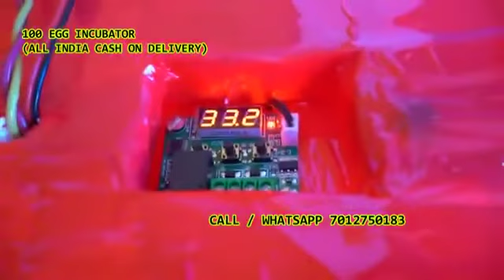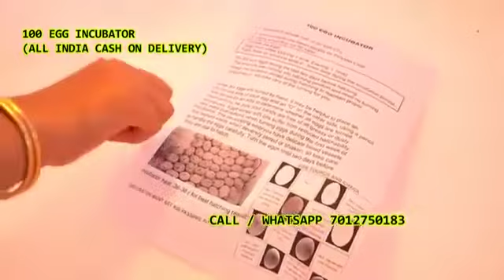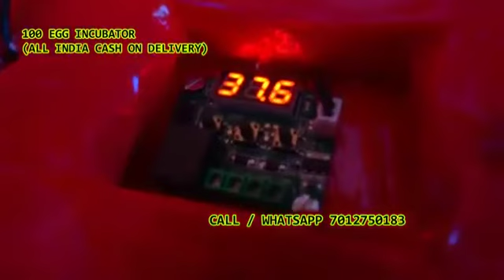100 Egg Incubator hatching machine mob7012750183Puttur Renigunta Srikalahasti Chittoor AndhraPradesh